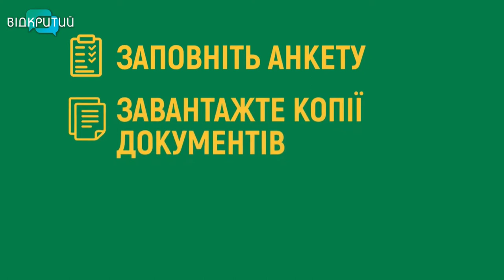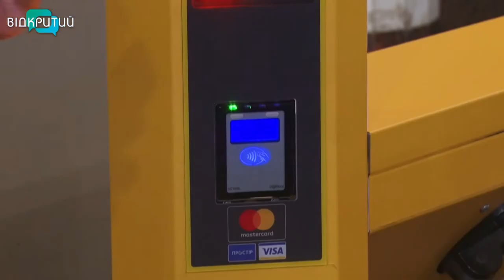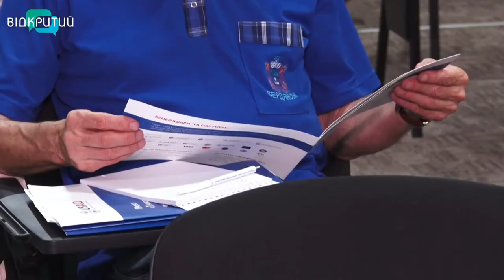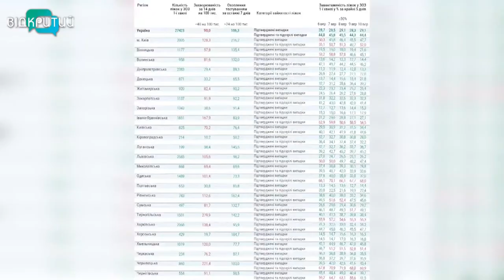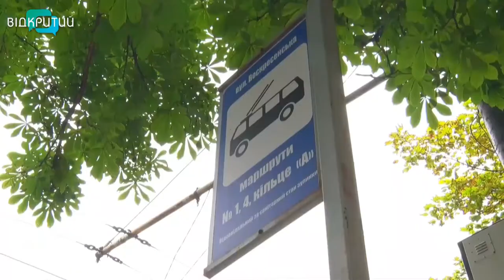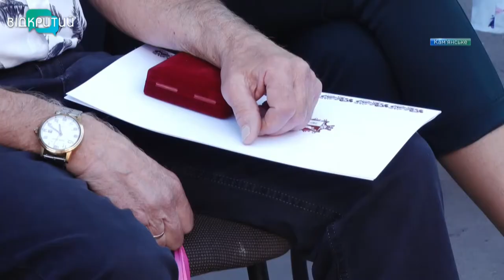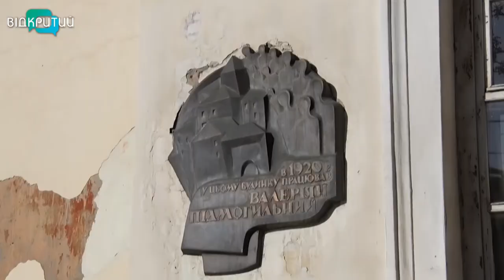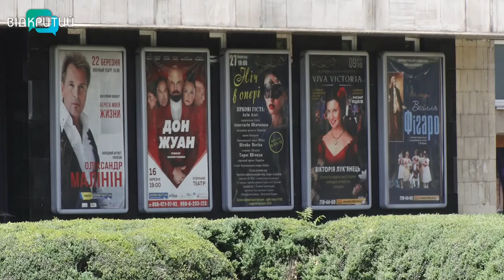Новини OPEN NEWS від 11 вересня 2020 року 19:15